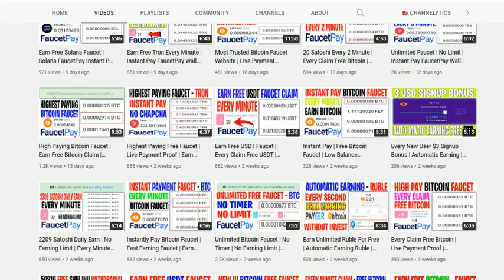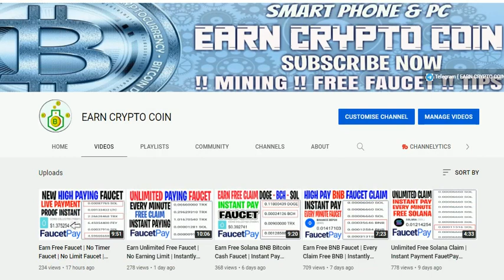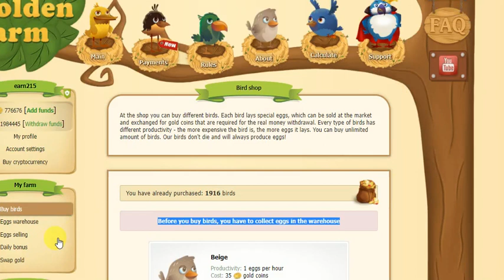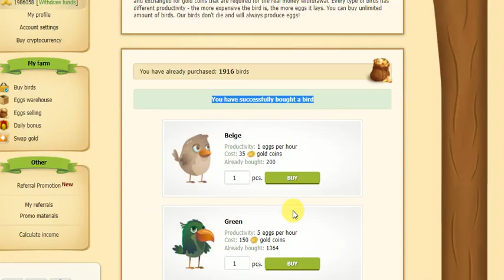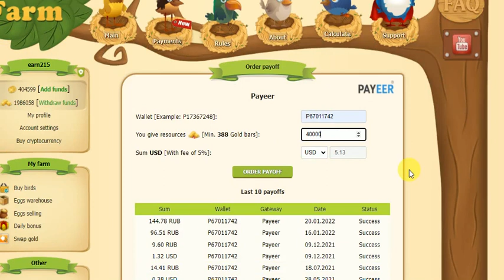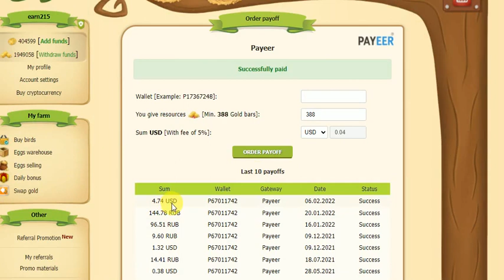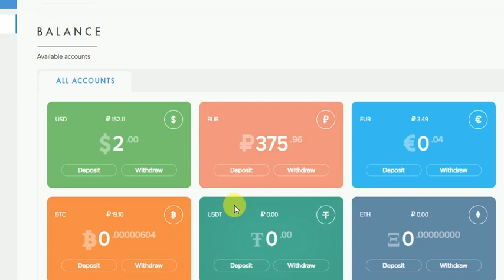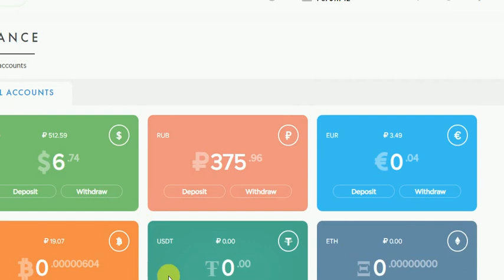4.75 USD Live Payment Proof Without Investment | Automatic Earning | High Paying USD Earning Website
New User 1st Create FaucetPay Wallet

Our daily high faucet earning free Sites

bitcoin faucet